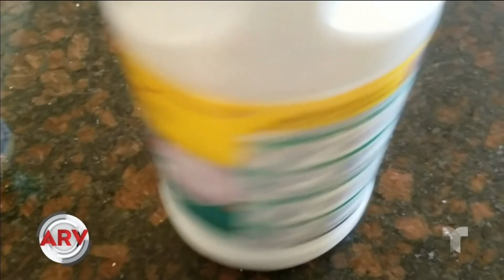El celular es más sucio que un inodoro y hay una manera de limpiarlo | Al Rojo Vivo | Telemundo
Para protegerte de virus como coronavirus, no es suficiente lavarte las manos a menudo, también hay que aprender a desinfectar tu celular con estos consejos.